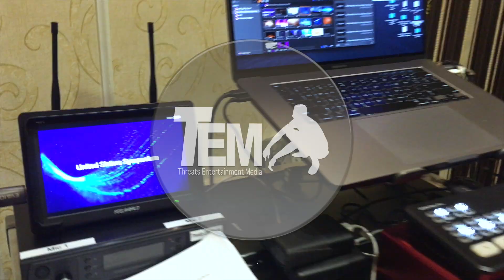Threats Entertainment Media Live Sound Services (theslabb.com) (temlive.biz.)